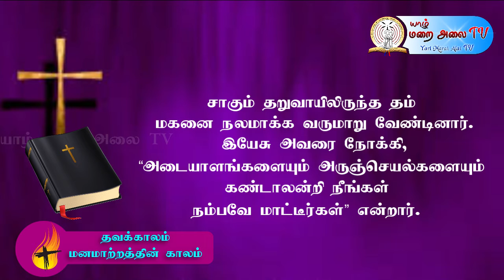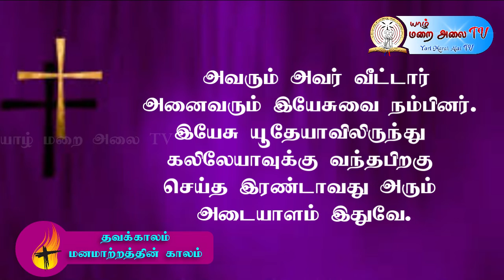DAILY GOSPEL REFLECTION - 15.03.2021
இன்றைய இறைவார்த்தை சிந்தனை - 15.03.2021  திங்கட்கிழமை